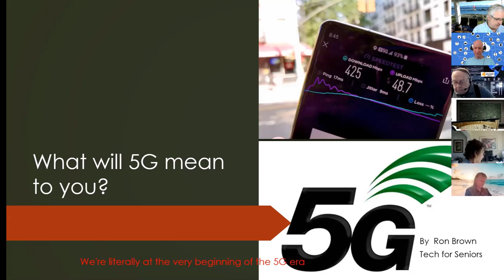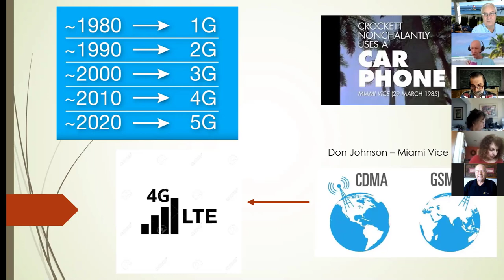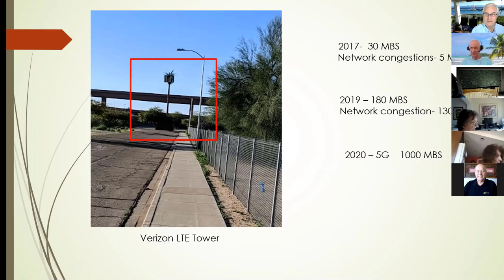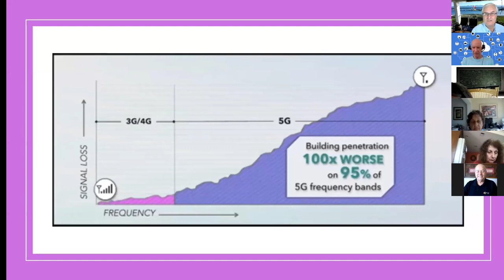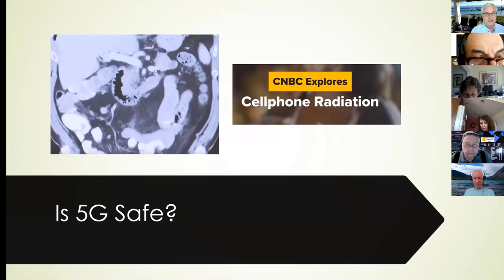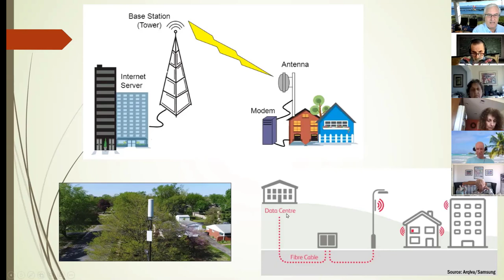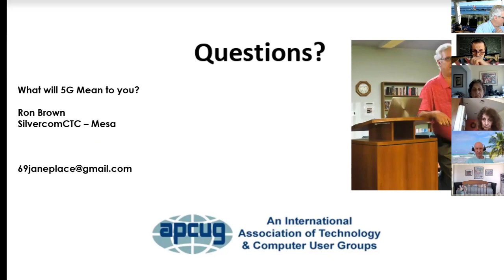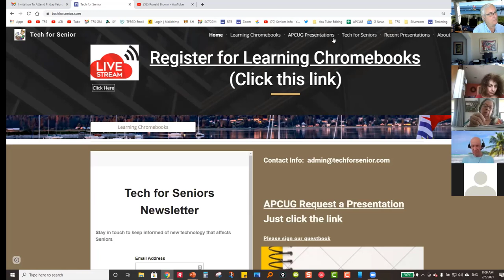What will 5G mean for you in 2021?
What will 5G mean for you in 2021 answers 3 questions?
1. Should you buy a 5G phone
2. What is the difference between 5g Mobile and Fixed Base
3. Who has the best 5G Network

This presentation discusses the history of cellular technology and how we evolved to 5G.  It was presented to the Deerfield Beach Computer Club on February 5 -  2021